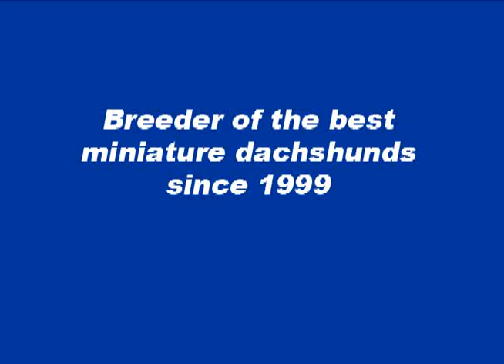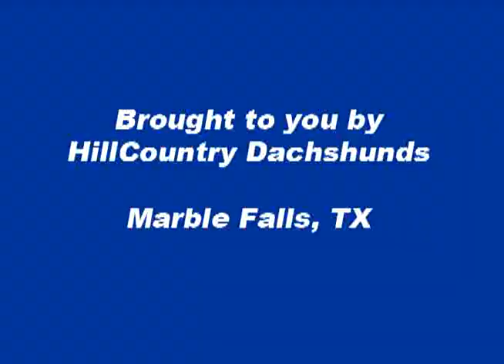HillCountry Dachshunds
- HillCountry Dachshunds - Located in Marble Falls, TX